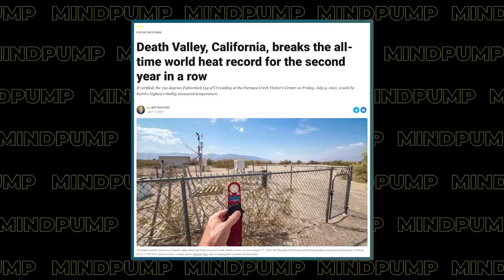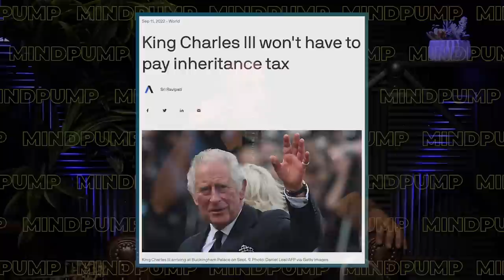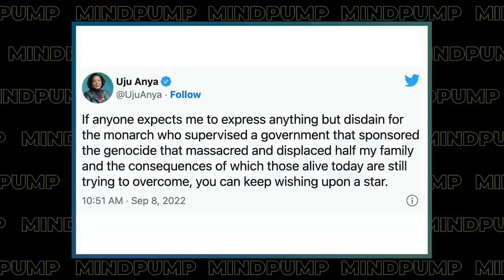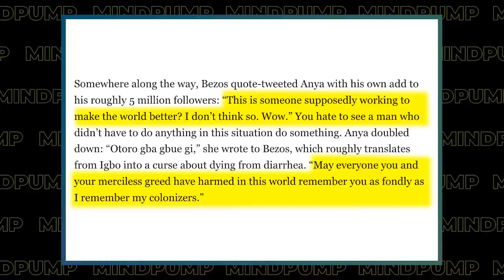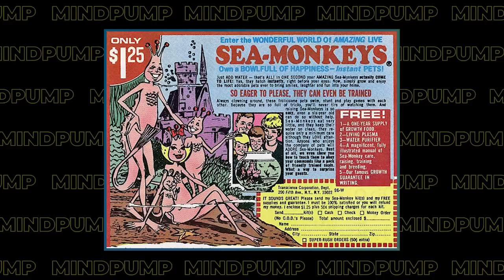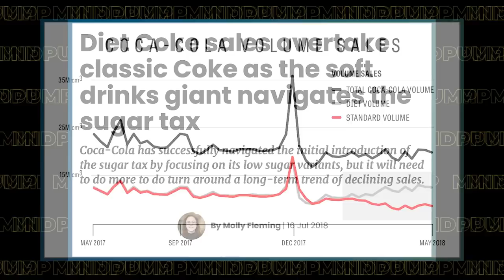Do This After EVERY MEAL to Lose Weight, Lower Cravings & Reduce Blood Sugar | Mind Pump 1903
00:00 Intro
00:45 Mind Pump Fit Tip: One of the BEST ways to manage your cravings is to manage your blood sugar levels. Just walking 2 MINUTES after a meal will have a pronounced effect!
11:55 Adam recaps his helicopter ride in Hawaii.
22:35 Food trucks have come a LONG way!
27:10 Adam’s flying hack for traveling with toddlers.
29:29 What is Mind Pump streaming?
32:52 The strange controversy surrounding the Queen’s passing.
38:37 Check out the new designs from Felix Gray!
40:22 The ads on the backs of magazines were rip-offs!
42:54 We are getting closer and close to Halo.
46:41 How California is forcing the hand of these fast-food companies.
50:55 NCI’s CRAZY giveaway!

53:54 Quah question #1 - Why are muscle soreness and calories burned not a good cue for effective exercises? What do you suggest we track?
1:00:19 Quah question #2 - What are your opinions on sugar vs. sugar substitutes?
1:09:25 Quah question #3 - What stabilizer muscle exercises do you recommend to help arms stop shaking when bench pressing?
1:13:48 Quah question #4 - What are each of your most controversial health and wellness opinions?

House of the Dragon | Official Website for the HBO Series

Prime Video: The Lord of the Rings: The Rings of Power - Season 1

Jeff Bezos and Black Professor Get Into Heated Exchange Over Queen’s Death

Russia Says New Combat Suit Will Survive .50 Caliber Bullets

California fast food law could raise minimum wage to $22 an hour

All-In Podcast E94: NFT volume plummets, California's overreach, FBI meddling, climate change & national security

Mind Pump 1852: The 4 Worst Ways To Judge Your Workout Success

Diet Coke sales overtake classic Coke as the soft drinks giant navigates the sugar tax

Fire up your Central Nervous System to maximize Muscular Adaptation – Mind Pump Blog

People Mentioned
Ben Pollack, Ph.D. (@phdeadlift) Instagram